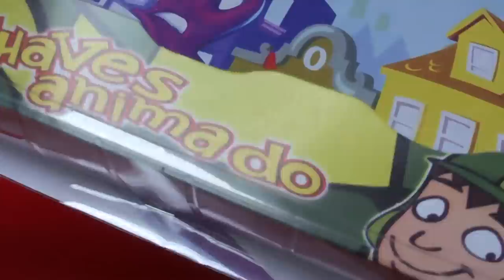EL CHAVO DEL OCHO / CHAVES / NHONHO SEU BARRIGA / SEU MADRUGA / BRUXA DO 71 / el chavo toys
28 FAIR TAILES: WHITE SNOW AND SEVEN DWARFS, BRANCA DE NEVE E OS SETE ANOES unboxing toys

desempacotamento de bonecos plasticos da Turma do Chaves: Sr Madruga, Seu Barriga, Nhonho e a bruxa do 71   unboxing a surprised present
desembalaje de muñecas de plástico del chaves del ocho: Sr Madruga, su Barriga, nhonho y la bruja 71